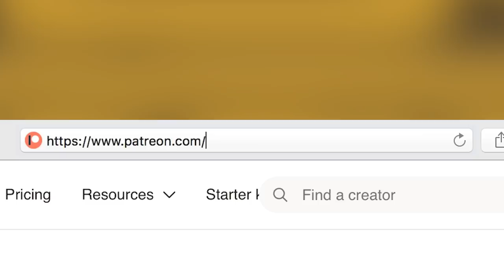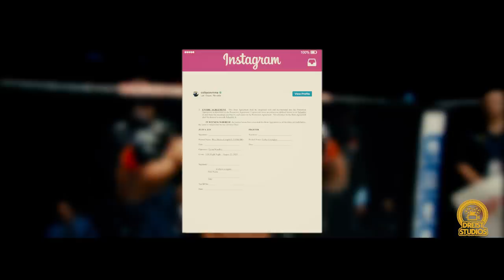Covington vs Woodley Extended Promo | WAITING | "He Don't Want To Fight No More"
►Uber Eats and Uber $5 off with Code: eats-6n6hw

Video editing and Production done by DreistStudios